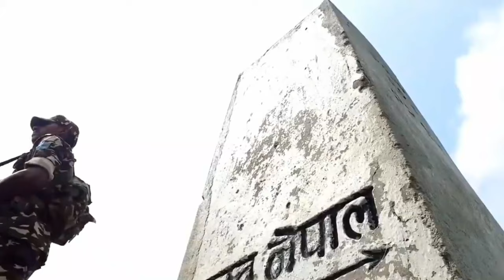What is SSB - Sashastra Seema Bal | Training & Work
What is SSB - Sashastra Seema Bal

Sashastra Seema Bal (SSB; transl. Armed border force) is a border guarding force of India deployed along its borders with Nepal and Bhutan. It is one of the seven Central Armed Police Forces under the administrative control of the Ministry of Home Affairs (MHA).

The force was originally set up under the name Special Service Bureau in 1963 in the aftermath of the Sino-Indian War to strengthen India's border areas against enemy operations.

The previous role of the Special Service Bureau was to motivate and mobilise India's border population for national security during times of peace as well as war and to promote a sense of security and brotherhood among the population, in furtherance of national integration. Its present-day role consists of preventing cross-border crime and smuggling as well as other anti-national activities.

In pursuit of achieving this mandated task, the SSB has been conferred with certain powers under the Criminal Procedure Code of 1973, the Arms Act of 1959, the NDPS Act of 1985 and the Passport Act of 1967. The Government of India also contemplates conferring additional powers under the Customs Act of 1962.

These powers are to be exercised within a belt of 15 km in the states of Uttarakhand, Uttar Pradesh, Bihar, West Bengal, Sikkim, Assam and Arunachal Pradesh, running along the Indo-Nepal and Indo-Bhutan borders, as well as in any other area of SSB operation.

Training centres
Both civil and uniformed cadres of SSB are equally trained in various warfare's and other specialised courses such as Guerrilla warfare, Counter-Insurgency, Intelligence, Demolition, Jungle and Snow survival etc. The various training centres within the Force and in the training centres of other organisations/agencies.